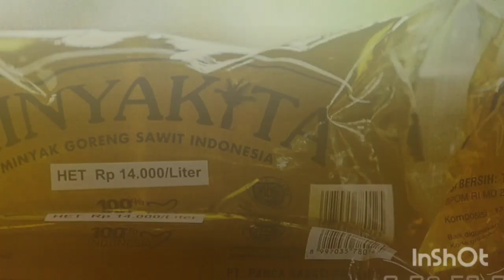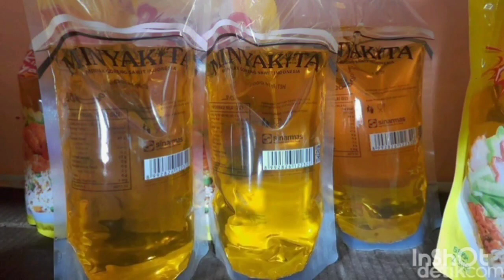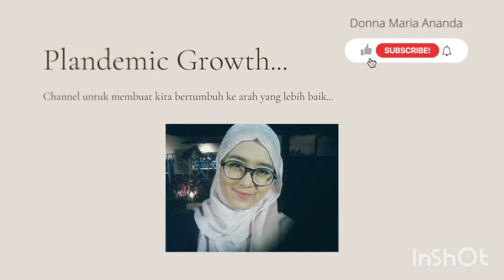5 berita nasional top terkini pada pekan ke-4 bln Febuari 2023. Kepoin yuk!